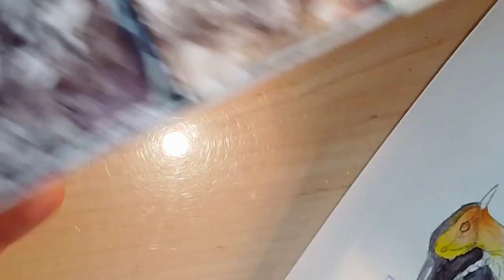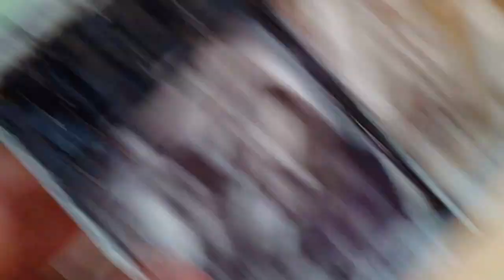Watercolor birds part 1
Join John Muir Laws as he unpacks his approach for painting birds with watercolors. Learn his three-step approach that can also be adapted to landscapes, plants, or any other subject. Paint along with the workshop by downloading the bird watercolor worksheet